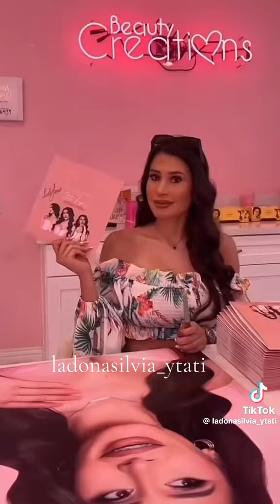April 1, 2024